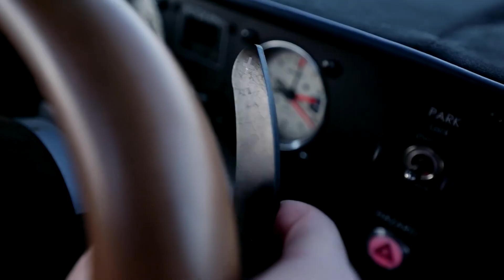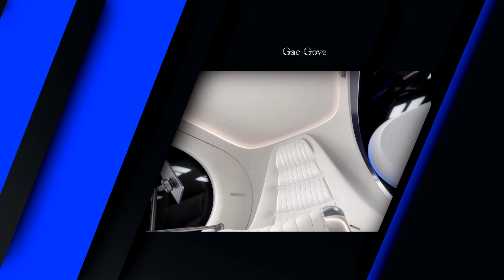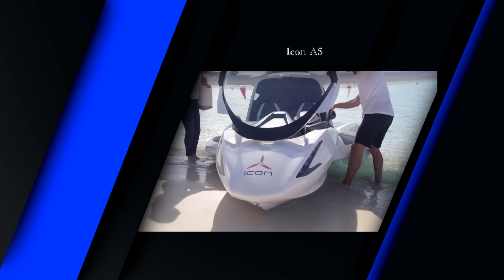10 Flying Cars | Best Ultralight Flying Vehicles 2025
Discover the Future of Transportation in 2025!
In this video, we showcase the 10 Best Flying Cars and Ultralight Flying Vehicles of 2025that are revolutionizing the way we travel. From futuristic designs to powerful engines and cutting-edge technology, these flying cars are making sci-fi dreams a reality. Whether you’re a tech enthusiast or a future mobility investor, don’t miss out on these incredible innovations changing the skies!

👉 What You’ll See in This Video:
✅ Top 10 Flying Cars of 2025
✅ Ultralight Air Vehicles with Amazing Specs
✅ Price, Speed, Range, and Key Features
✅ Pros & Cons of Each Flying Car
✅ How Close Are We to Everyday Flying Cars?